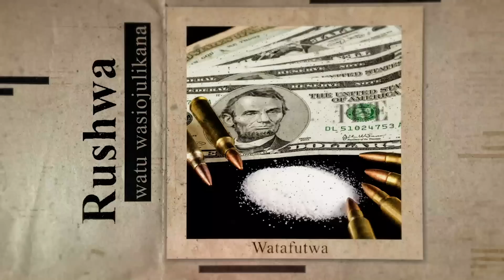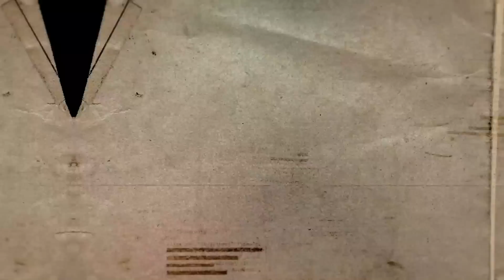BAHARIA: KUTOSWA BAHARINI/ SAMAKI MTU/ ALINIOKOA/ NILIKATAZWA KUSEMA/ MAISHA SIO RAFIKI/ UMALAYA!